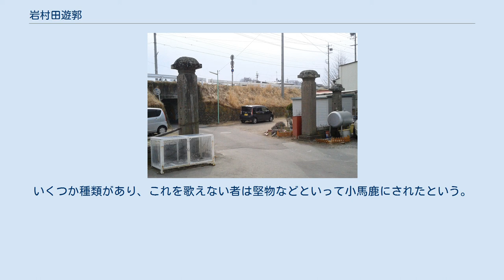岩村田遊郭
門柱跡 岩村田遊郭（いわむらだゆうかく、岩村田遊廓）は、かつて長野県佐久市岩村田にあった遊廓。
 1948年（昭和23年）撮影の鼻顔稲荷神社空撮。
中央の森が鼻顔稲荷神社社叢。
中央を流れる湯川を挟んで左下に見えるのが遊廓跡か。
 1889年（明治22年）、遊廓開業。
 現在の佐久市岩村田（当時・北佐久郡岩村田町）の東部、鼻顔稲荷神社とは湯川を挟んで対岸に位置していた。
遊廓周辺の稲荷町・花園町は鼻顔稲荷神社の鳥居前町として発展した街で、遊廓の開業は商業の発展に拍車を掛けた。
 中山道・追分宿（北佐久郡軽井沢町）から移った「分里郭」が11軒あった。
2階から3階建ての建物が多かった中、「本嘉女屋」は5階建てで、屋上部分はイスラーム建築を思わせるドームがあった。
 遊廓があった当時は色情にまつわる都々逸が流行した。
いくつか種類があり、これを歌えない者は堅物などといって小馬鹿にされたという。
夕方になり、風に乗って運ばれてくる女たちの歌声は、働く若者たちの仕事の手を止めてしまうものだった。
誘惑に負け散財したなどという色話が伝えられている。
 1940年（昭和15年）、遊廓廃止。